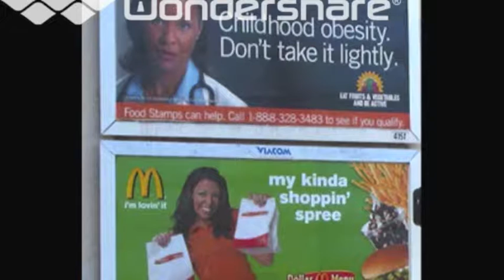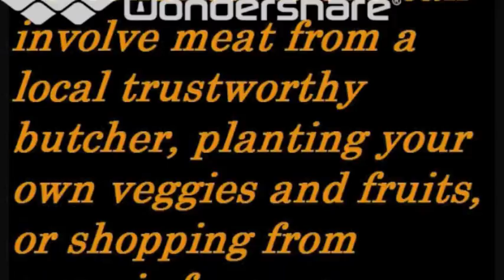OFFICIAL DOCUMENTARY TRAILER The Effects of Industrialized Food Production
This is the trailer for the documentary "The Effects of Industrialized Food Production"